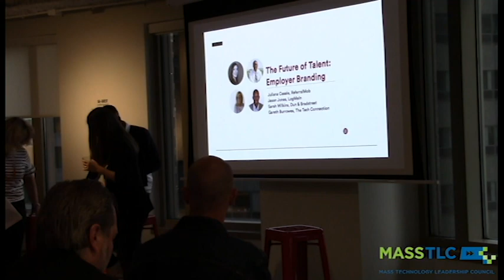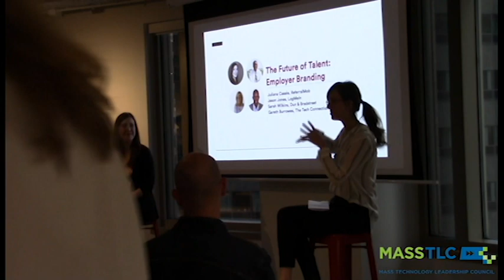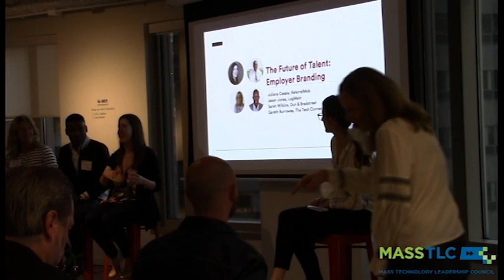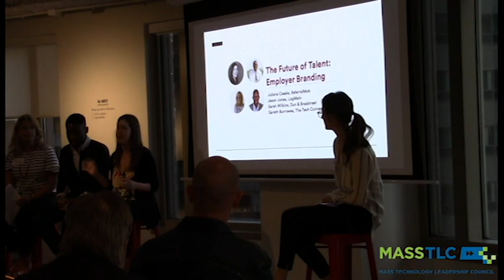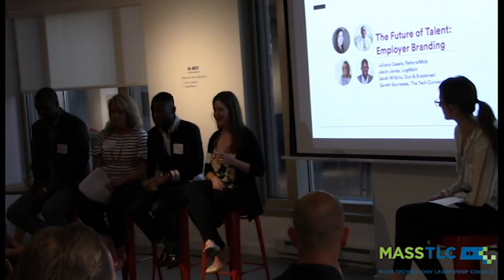The Future of Talent: Employer Branding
MassTLC’s Talent Community gathered at General Assembly to continue The Future of Talent series. The conversation focused on “employer branding,” with a discussion of the best practices a company employs to convey its business, brand, and corporate culture in an effective, positive, and powerful manner.

The panel included:

Juliana Casale, ReferralMob
Jason Jones, LogMeIn
Sarah Wilkins, Dun & BradStreet
Gareth Burrowes, Tech Connection
Moderated by Shannon O’Halloran Keating, General Assembly